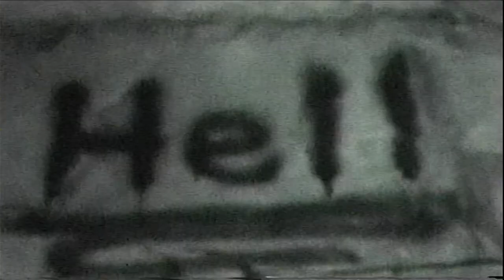Øz - Under Willow & Oak (Official Music Video)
Shot entirely on a Sony Handycam CCD-TRV108